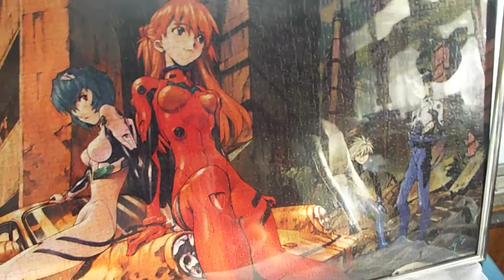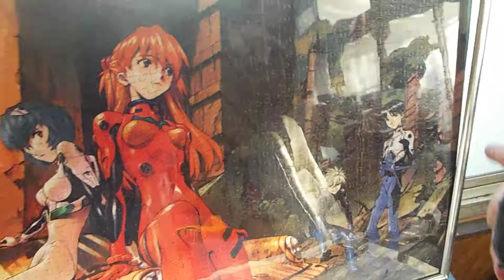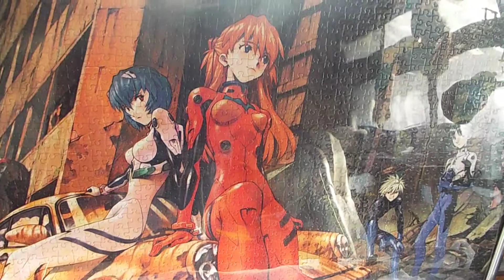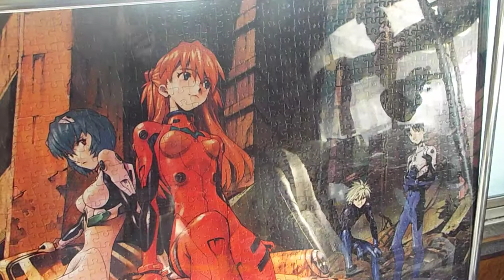発達、知的が感じる、パズル絵第4弾「エバンゲリオン、パズル絵」